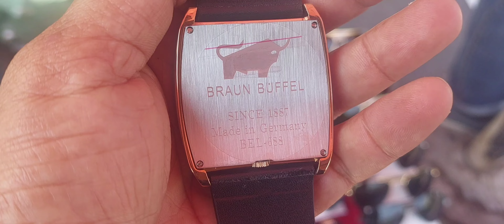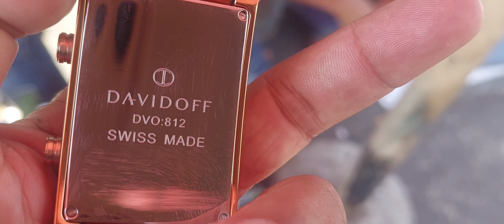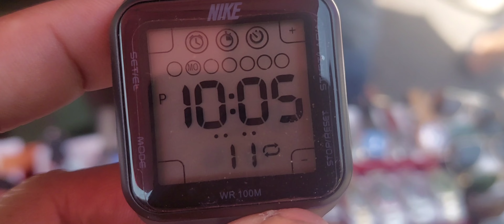🟠 Promo Jam Lelangan Asal Batam❗️Cek Jam Idamanmu Disini❗️Pasar Loak Jatinegara@SautTCh